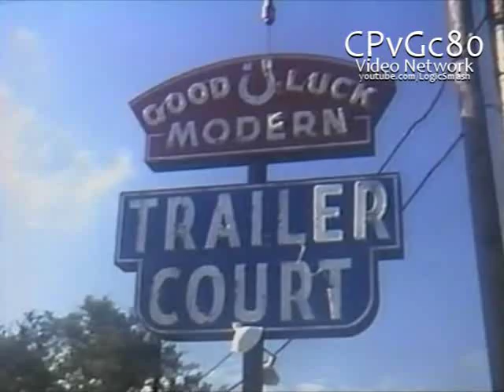Muther Video (1986)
From "Ozone. Attack of the Redneck Mutants"